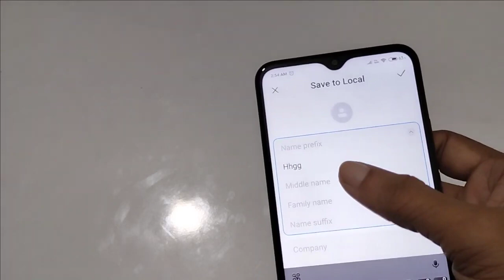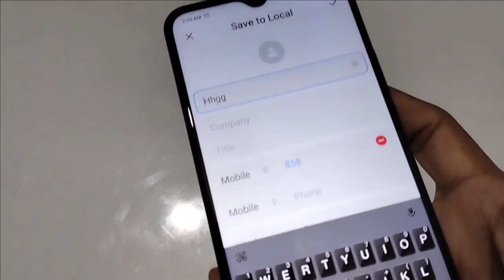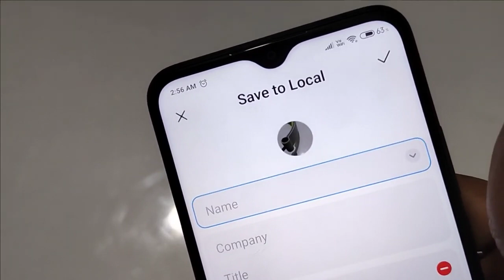How to save contact number on Google account, Google account mein contact number sev kaise karen